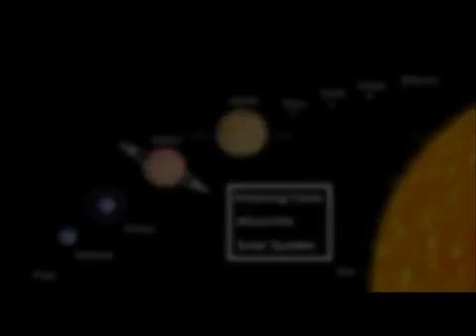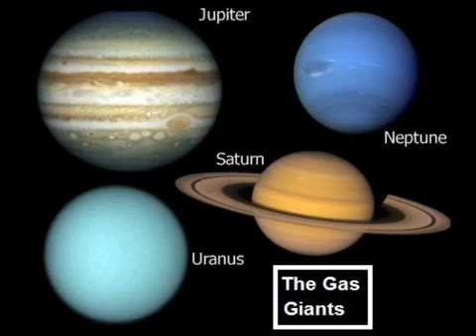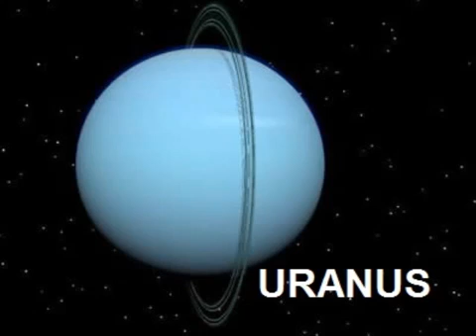Facinating Solar System Trivia - Interesting Facts About the Solar System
Here is a very interesting video which is totally action packed full of facinating solar system trivia. Prepare to learn interesting facts about the solar system - several facts for each planet and, of course, the sun.